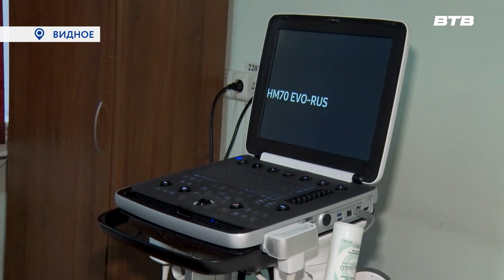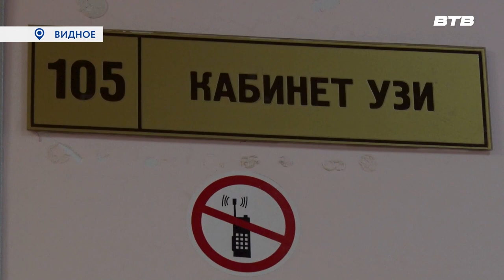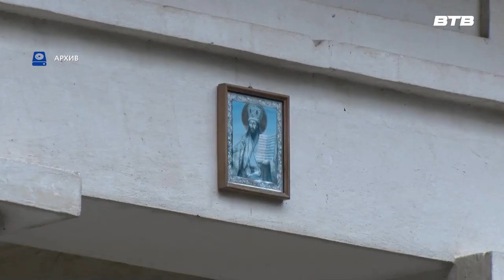Новости телеканала Видное-ТВ (04.10.2023 - среда)